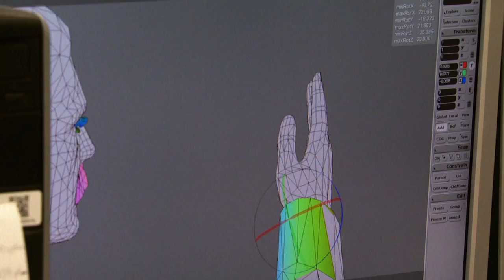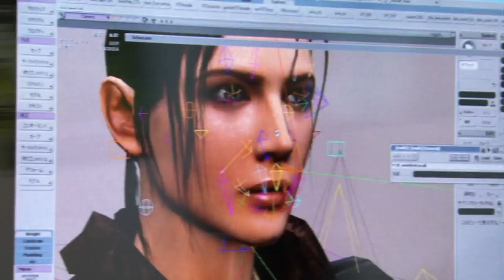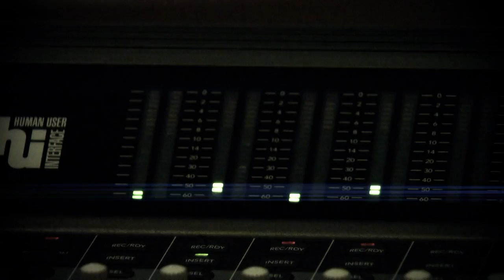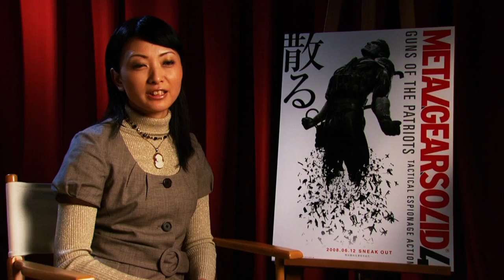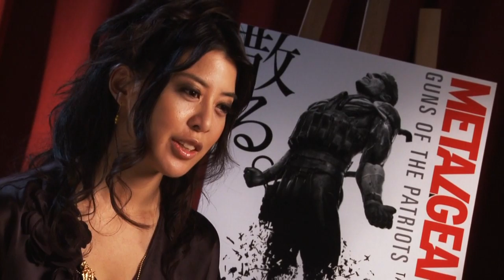Making of Metal Gear Solid 4 - Characters Come to Life 1/2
Making of Metal Gear Solid 4: Guns of the Patriots

Characters Come to Life
Part 1

Subtitles:
1. Japanese Translations Only
2. Original Subtitles